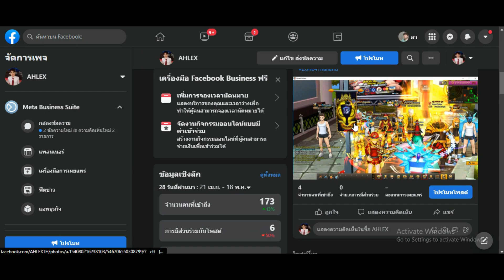Inazuma Eleven Go Strikers 2013 | ตะลุยเนื้อเรื่อง EP.1 | ตอน โรงเรียนเทย์โคคุ!!?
ติดต่อได้ทุกช่องทางตามลิ้งนี้เลย 👇